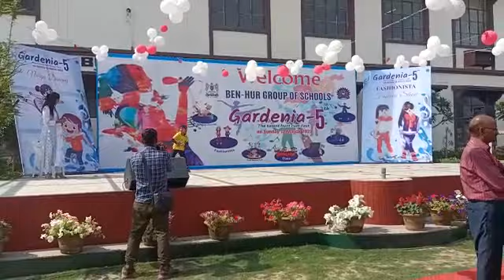pg standard| bejubann dance | RDX dance academy